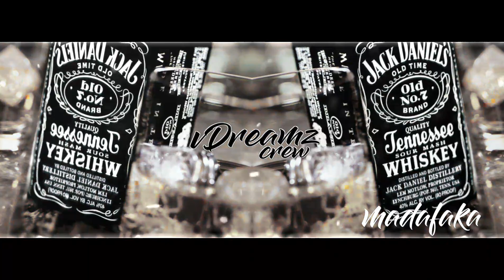Ohh Na Na • ( Malcom Saah ) ♤ 2019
- Discover the local remixes of differents DJs through the pacific's islands.Thank you for listening, I hope you have enjoyed this music, do not forget to love, share & subscribe to the channel for more Remix.